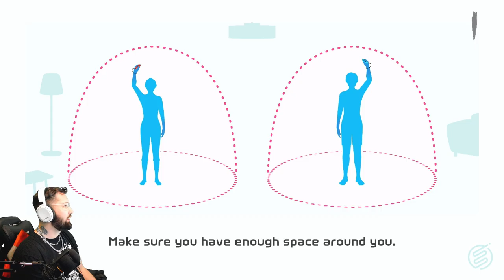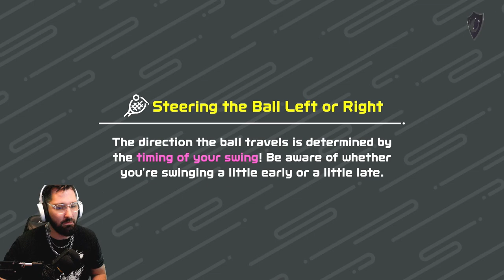Switch sports - Tennis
Markiobros plays Switch sports tennis for everyone to enjoy.